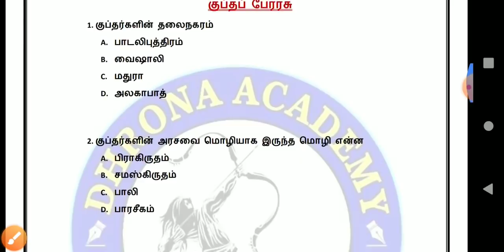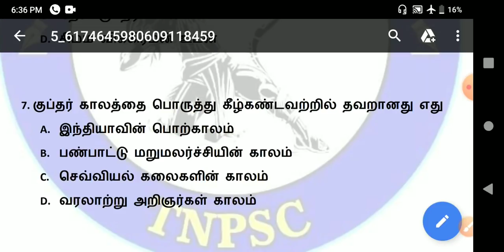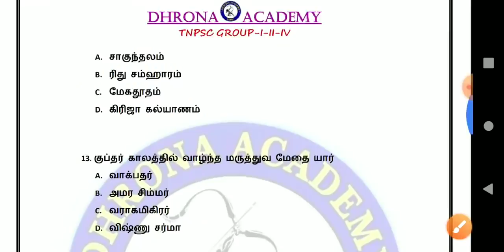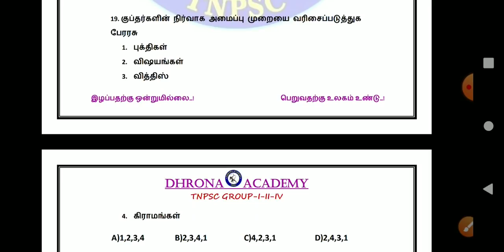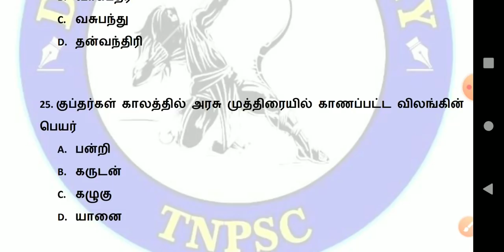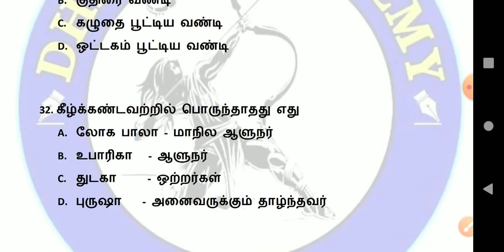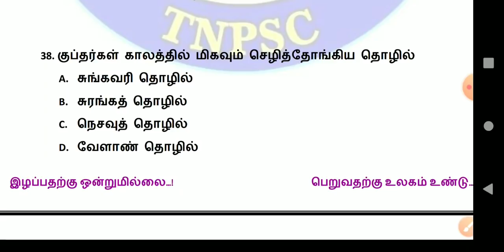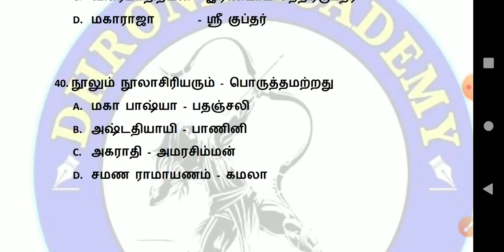LIVE TEST !! குப்தப் பேரரசு !! வரலாறு பகுதி 1 !! 40 கேள்விகள் !!